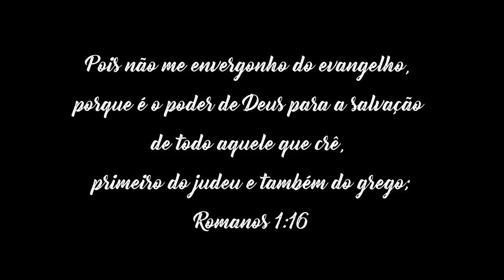Paulo Junior, Rodolfo e a Banda Raimundos